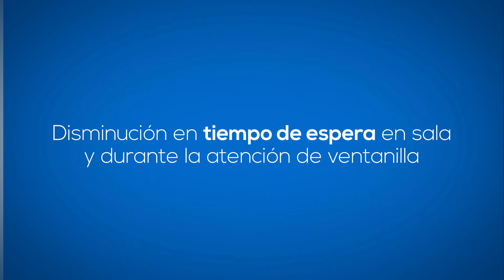El proyecto de cambio de Comfandi es SAP Salud 2015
La Salud de Comfandi está en buenas manos con este proyecto que trae ventajas para mejorar, poniéndole el corazón a nuestros procesos.